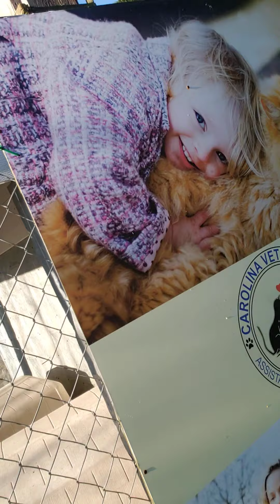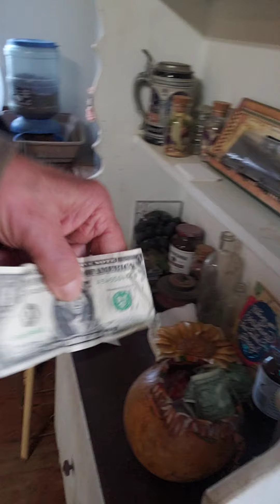Morning ZEN here at the Garden of Life, the 11 day of spring, bliss, joy and animal rescue, Easter!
Good morning Group,
Today the coffee is on the dogs are happy and the cats are fussing for love!
Happy Easter or whatever spiritual journey you are on, I hope blessings and love come your way for you and your animals.
Today we are heading down to Dr. Chappell's clinic taking Gray boy and Brownie (or socks) to be neutered and then hopefully if all works out, they will be in loving homes for Easter Sunday. (no chocolate)
Today the place is coming along well as my friends help us here spring clean the tool shed and around the barn. I have an idea for tops on the kennels that will work it came to me in a day dream of goodness, so I am excited to get that rolling along with the Garden. In a few weeks it is absolutely beautiful around here and the colors from the Iris, Tulips, flowers and more will be in full bloom with green dusted cars and allergy meds flowing and gardens growing, animals playing and everyone hoping for things to be back to normal! If you want to detox from last year please come walk the dogs, till in the garden or just meditate in our barn and read a book to them. You can sit under Grandpa Tree and enjoy the shade and throw balls to some happy little fuzzy butts.
This is our thirteenth year and I personally am excited to see what goodness brings to us this year, not just here but for everyone! Two legs and four.
where your donations save lives, creates beauty and gives the gift of love for a lifetime.
Noah boy, Roxie Girl, Timber the happy, and as always the man about town, the prancing plump plum and wonder dog, the majestic beast himself
Pizza the pure of heart.
PS they all say thank you for saving their lives and all your donations sent to 394 Cook florist road Reidsville NC 27320! Thank you!